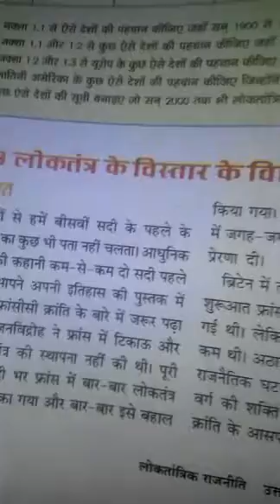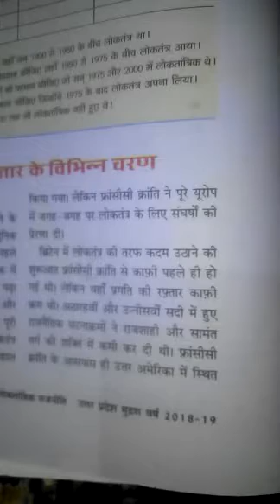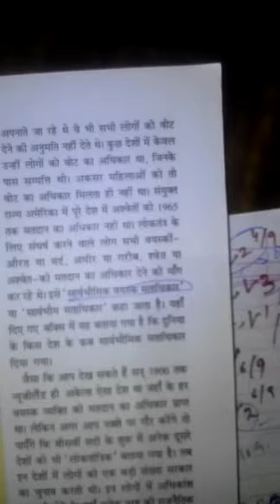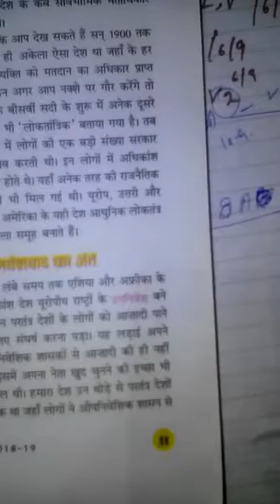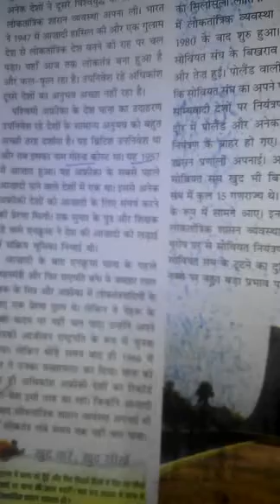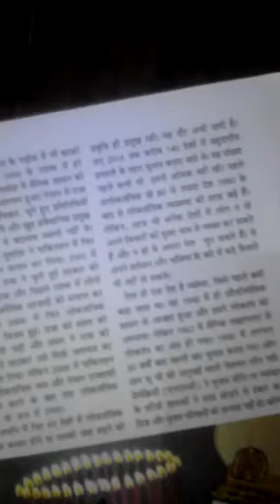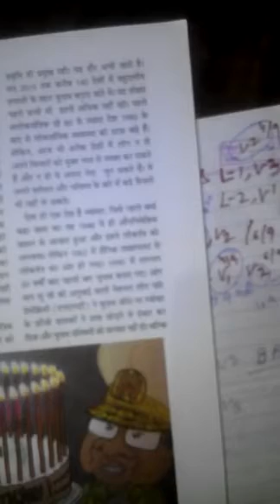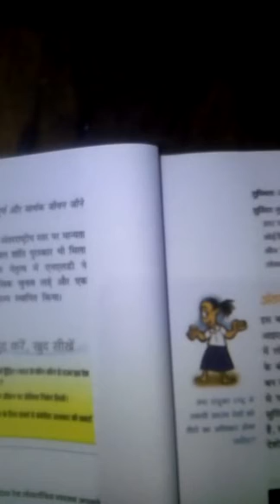class 9AB Civics ch 2 V4